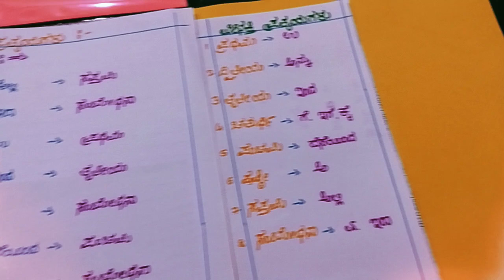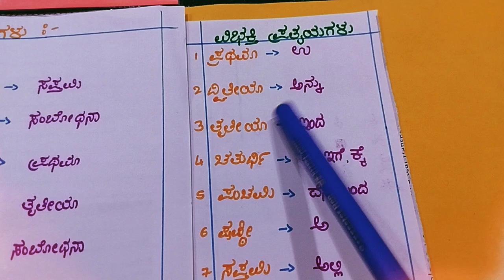ವಿಭಕ್ತಿ ಪ್ರತ್ಯಯಗಳನ್ನು ಗುರುತಿಸುವುದು ಮತ್ತು ಉದಾಹರಣೆಗಳು ಕನ್ನಡ ವ್ಯಾಕರಣ